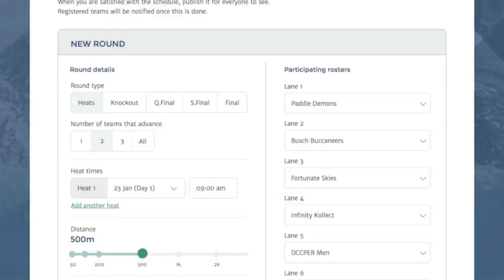What Gushou does for Event Organizers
Involved in dragonboat? Visit us at GoGushou.com